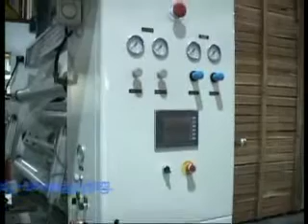UFLEX Solventless Laminator Std S